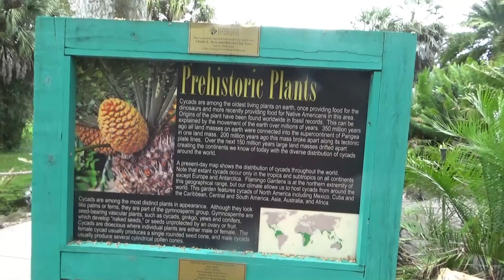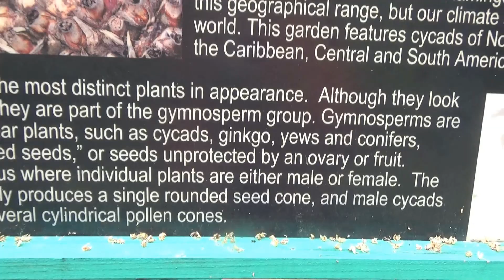Exploring Flamingo Gardens Part Three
This will be a multi part series covering the gardens and wildlife sanctuary that makes up Flamingo Gardens.